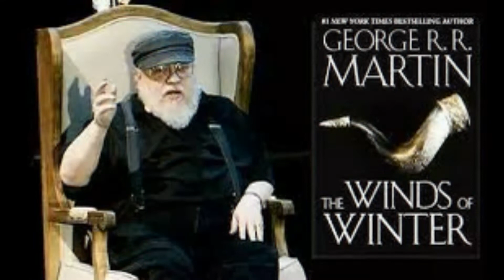George R R Martin Wants MCU Style Game of Thrones Universe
After House of the Dragon premieres, Game of Thrones author wants the franchise to build more shows and become a universe like Marvel or Star Wars.

House of the dragon Game of thrones copy
George R. R. Martin says that he hopes that Game of Thrones eventually expands into a vast, Marvel-style universe. The author began publishing his fantasy series A Song of Ice and Fire with the original novel Game of Thrones in 1991. Since then, he has written four additional novels in the main branch of the series, with two promised novels set to come. HBO adapted Game of Thrones into a blockbuster series in 2011, striking gold more or less instantly and earning a massive audience that would end up following the series across eight total seasons and making stars of many of the show's actors, including Emilia Clarke, Sophie Turner, and future Eternals co-stars Kit Harington and Richard Madden.